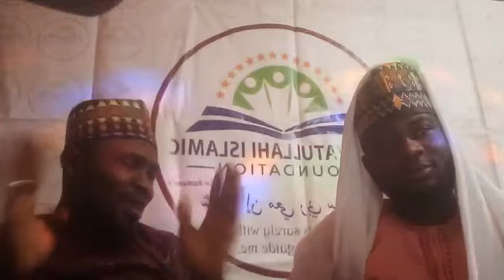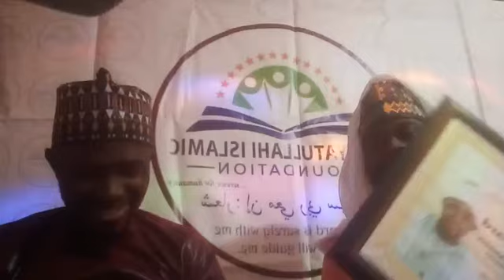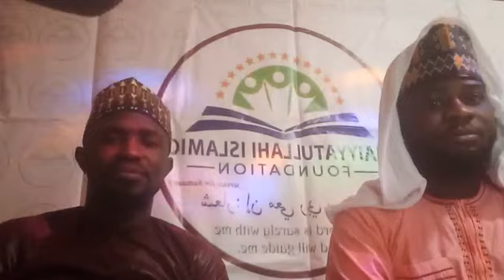Preparation for Ramadan (Part 2) by SheikhOlohunyo Teminisheu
2022 Pre Ramadan Online Lecture on Maiyyatullah Foundation by sheikh Qosim Basheer Olohunyo Teminisheu Al-Gambary Al-Azhary